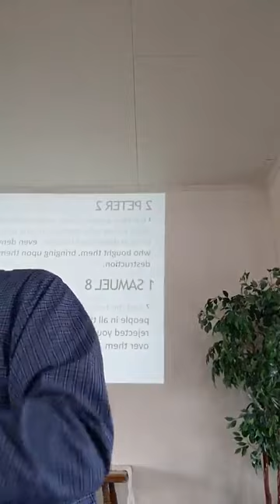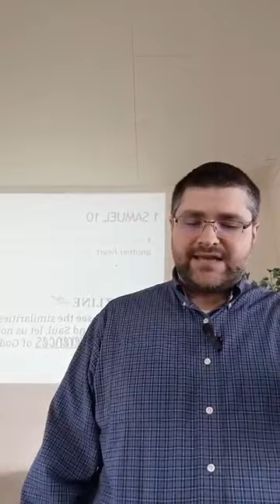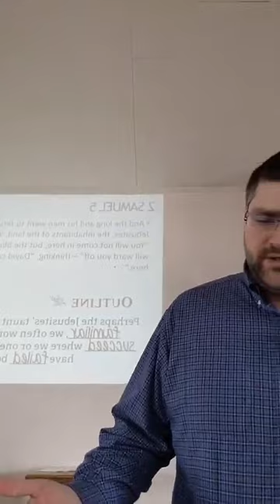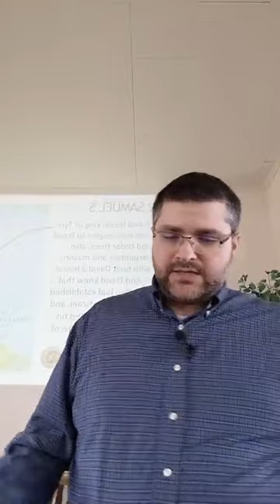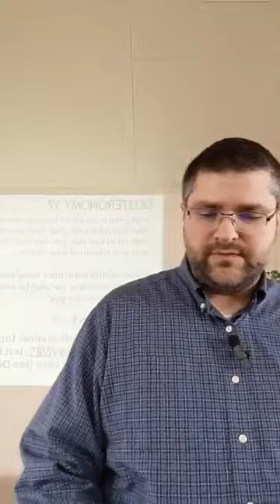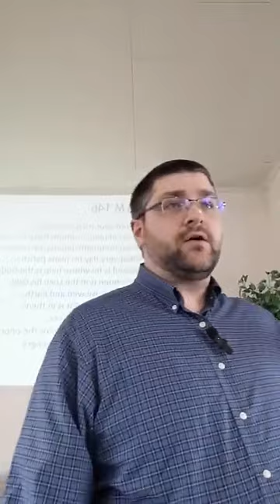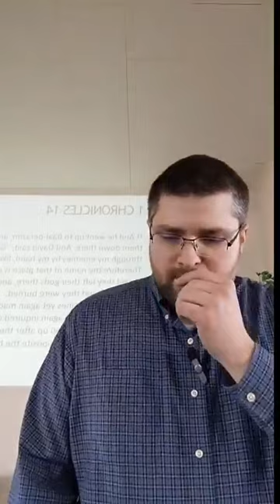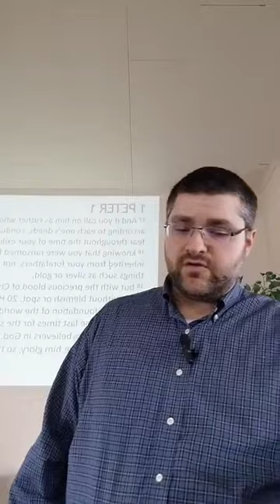Not in Vain - 2 Samuel 5:6-16; 1 Chronicles 14:8-17